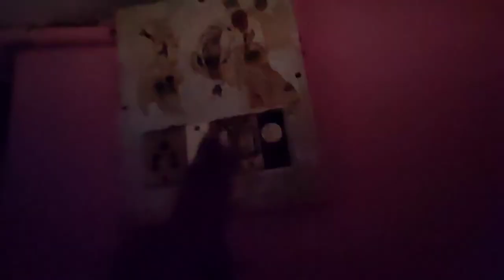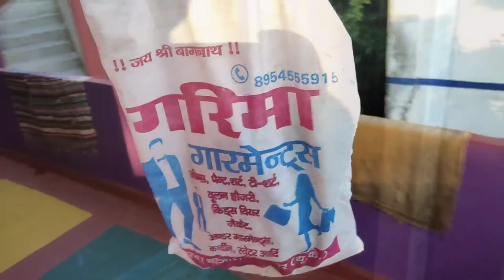Solo JP - Vlog 144 - i bought chaika ☕....